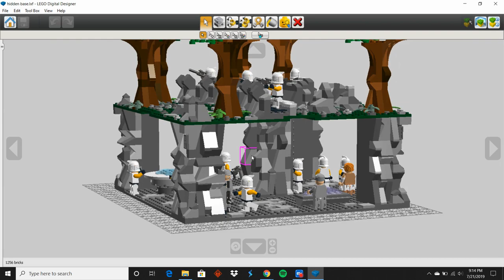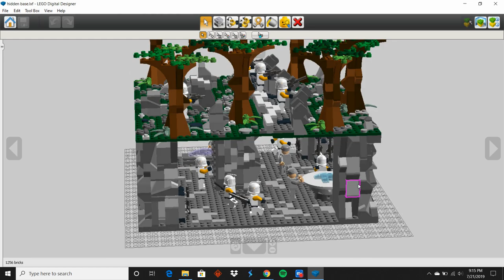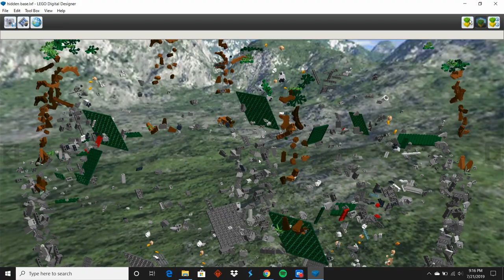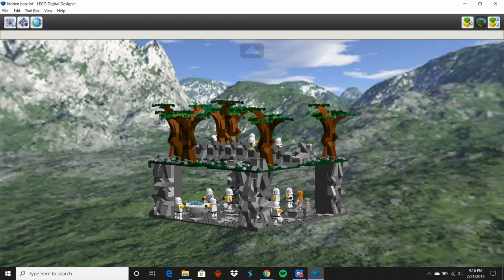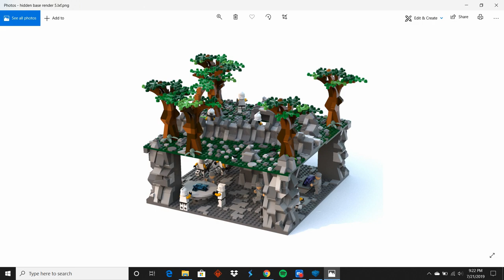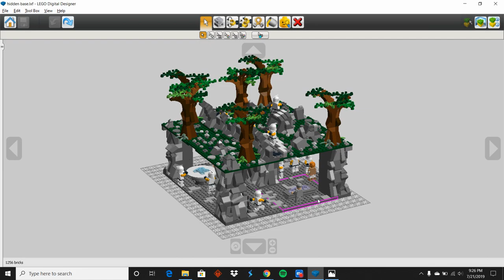Hidden 212th Clone Base -RENDER-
Hey what's up guys and welcome back to another lockedinlego video, where today I'm trying something completely new! I've created a hidden clone trooper base using Lego Digital Designer, a free online Lego modeling program!

The 212th have hollowed out a base camp underneath a lush forest, and are preparing for an assault from CIS forces! Can they get their defenses ready in time?